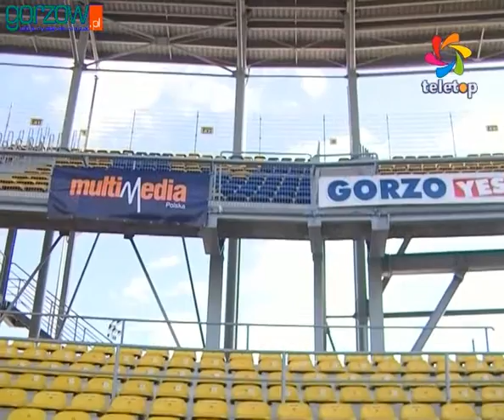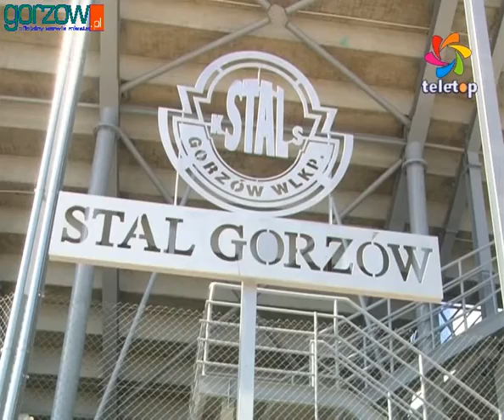Drużynowe Mistrzostwa Świata Juniorów